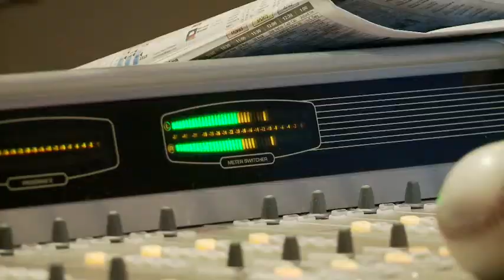Fightress Trailer 803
Trailer for documentary film Fightress, featuring Holly Holm, to be released in 2014.